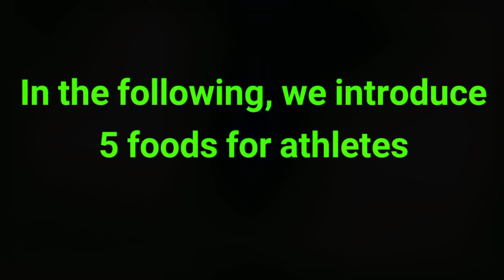5 foods to enjoy exercise and motivate for it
In this video, we present you a list of foods that you can eat before you start training to enjoy a training period without feeling tired and fatigued.